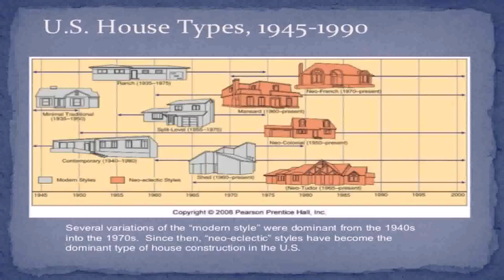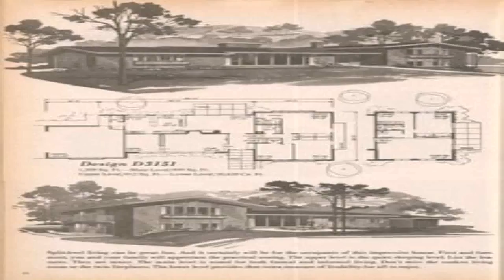House Styles In The 1970'S (see description) (see description)